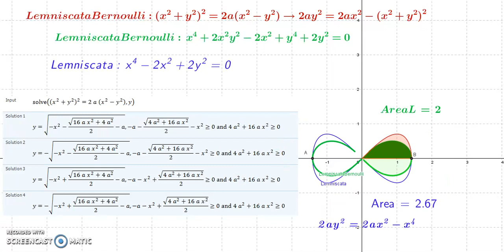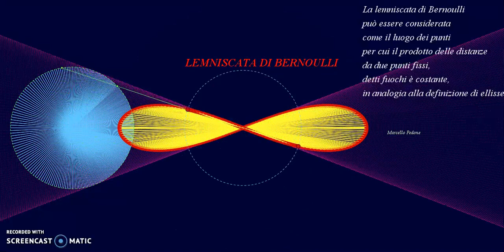LEMNISCATA DI BERNOULLI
La  lemniscàta di Bernoulli è una curva algebrica a forma di otto coricato: essa ha un biflecnodo nell'origine, e due punti doppi nodali nei punti cilici
La lemniscata di Bernoulli può essere considerata
come il luogo dei punti per cui il prodotto delle distanze
da due punti fissi,detti fuochi è costante,
in analogia alla definizione di ellisse.
Realizzazione con il software Geogebra